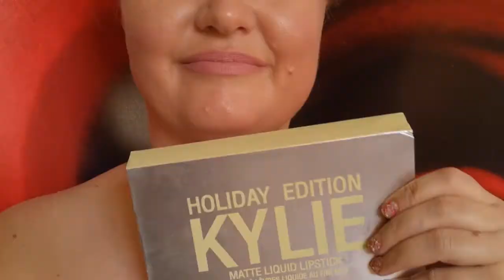Sexy Hot Kiss Lips